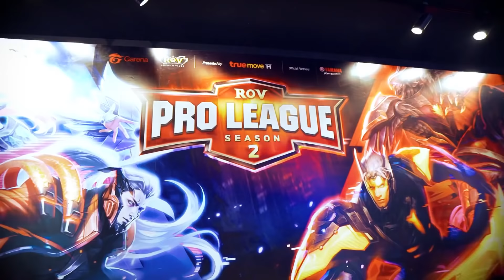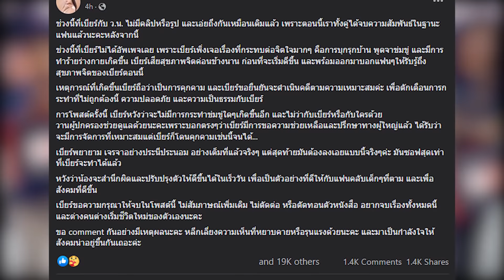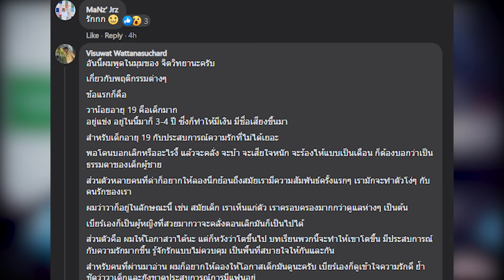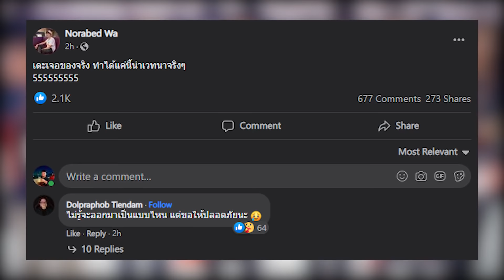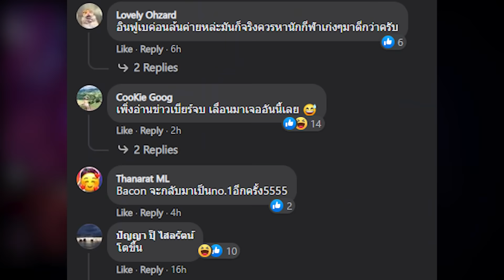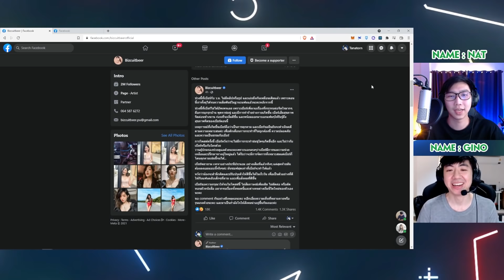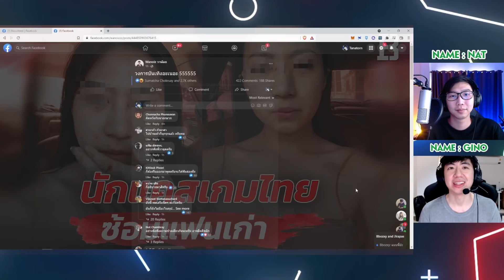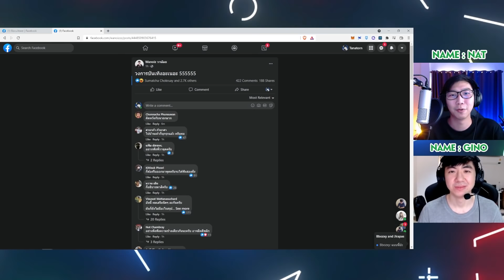สรุปดราม่า: เบียร์ The Voice เลิก Wanoiz เตรียมฟ้อง ฝ่ายชายสวนคืน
ลด G Fuel เหลือซองละ 39 บาท!! สนใจเข้าไปดู หรือสั่งซื้อ G Fuel, หมากฝรั่ง Respawn by 5 ในร้านของพวกเราได้ที่ (สินค้ามีจำนวนจำกัด)

สนใจเข้าไปดู หรือสั่งซื้อ G Fuel, หมากฝรั่ง Respawn by 5 ในร้านของพวกเราได้ที่ (สินค้ามีจำนวนจำกัด)